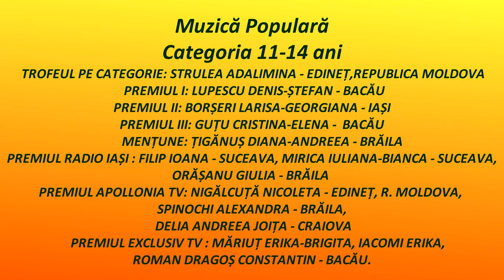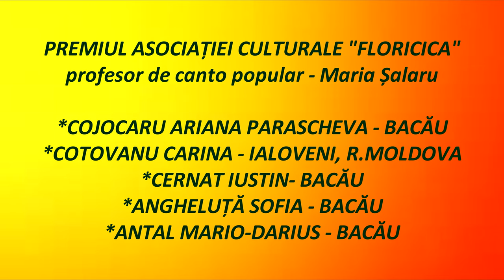001LA BACAU FESTIVALUL ARTELOR ARMONII IN TIMP, CASTIGATORII CONCURSULUI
001LA BACAU FESTIVALUL ARTELOR ARMONII IN TIMP, CASTIGATORII CONCURSULUI

Cu drag,
echipa Exclusiv

Vizionare plăcută !

ROMANIA KEYWORD PRO PLUG-IN:
metaverse,
meta vers,
metavers,
metavers romania,